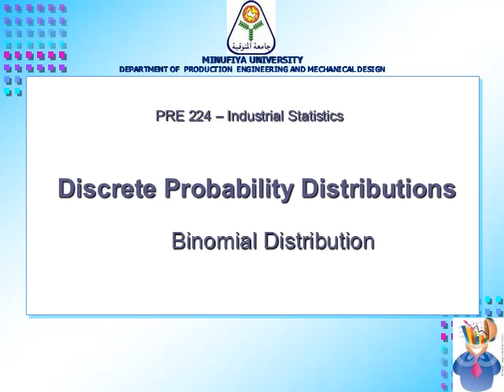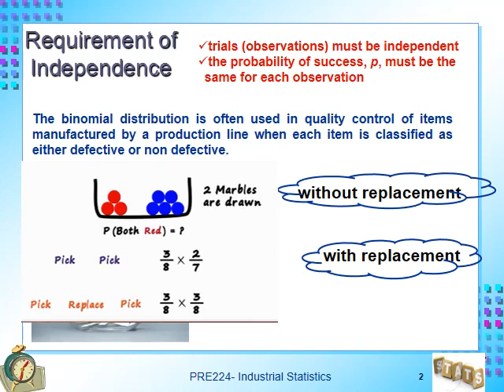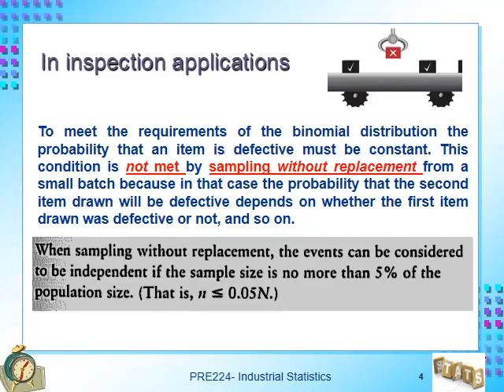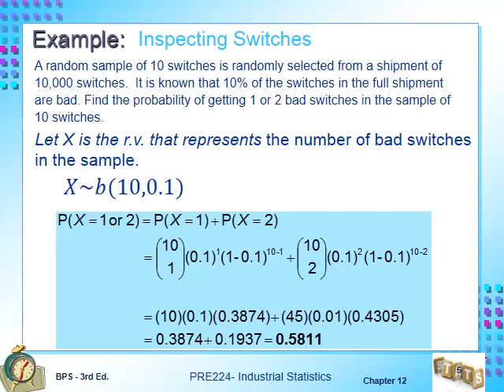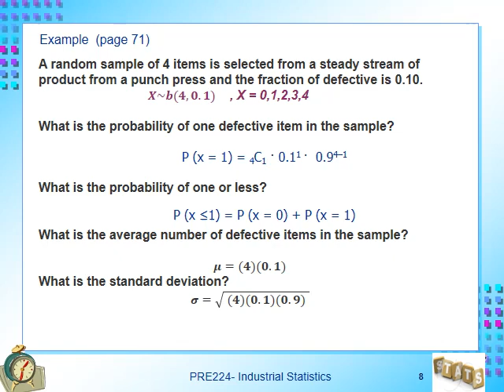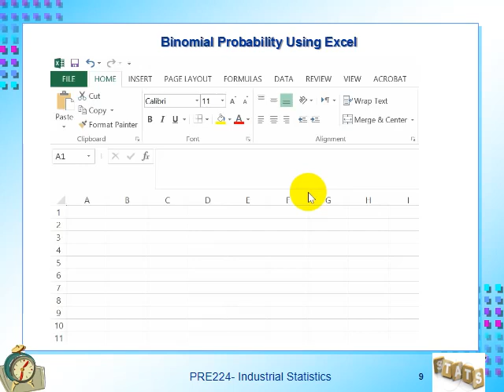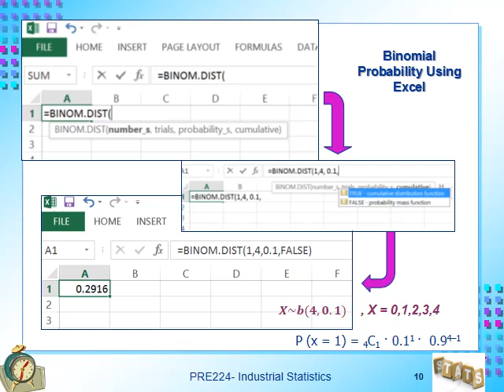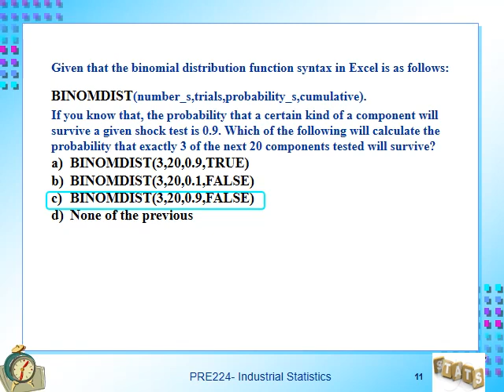PRE224 ثانية انتاج احصاء صناعي محاضرة 29مارس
ثانية اننتاج - احصاء صناعي